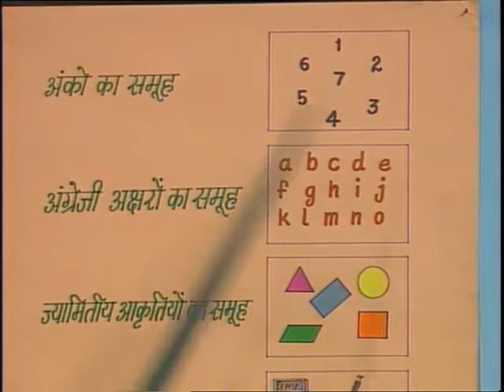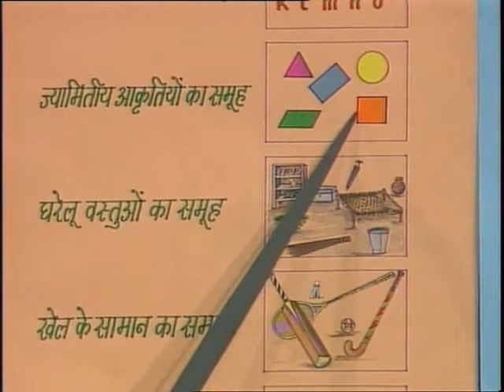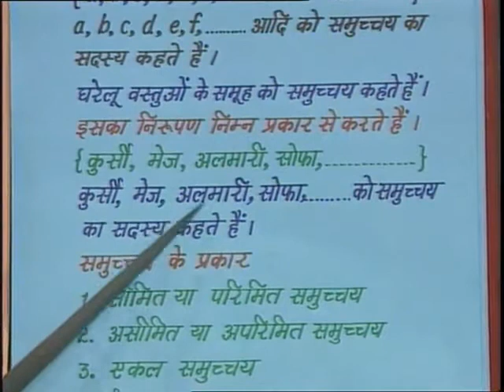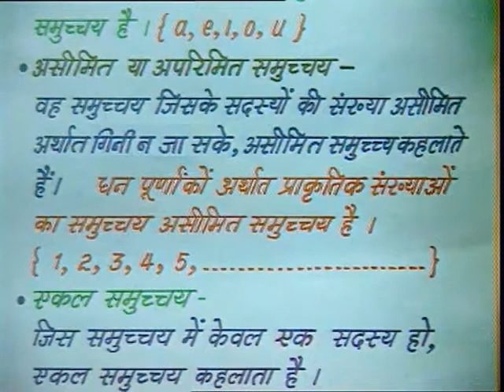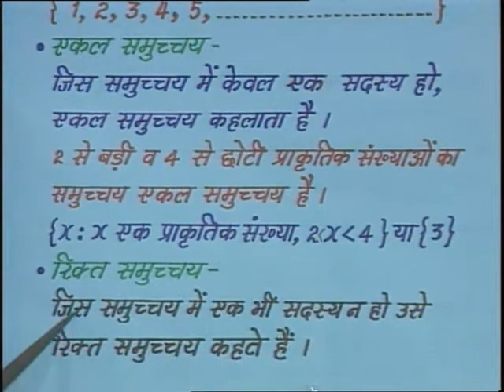Samuchay Ke Sadsay Aur Samuchay Ke Prakar / समुच्चय के सदस्य और समुच्चय के प्रकार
इस कार्यक्रम में समुच्चय के प्रकार और सदस्य के बारे में बताया गया हैं।